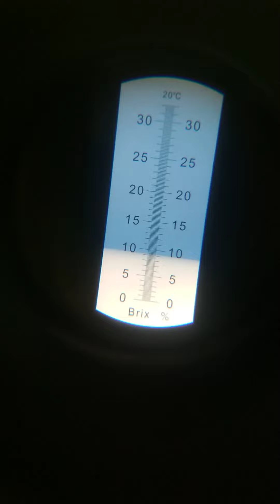stroberi hidroponik dataran rendah